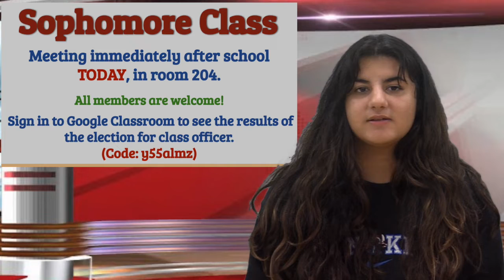The Spork (Thursday 9/22/22)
MRHS Daily Announcements Video